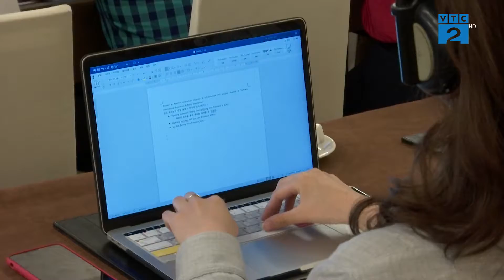Phòng ngừa và giải quyết tranh chấp hợp đồng đối tác công tư trong lĩnh vực kết cấu hạ tầng